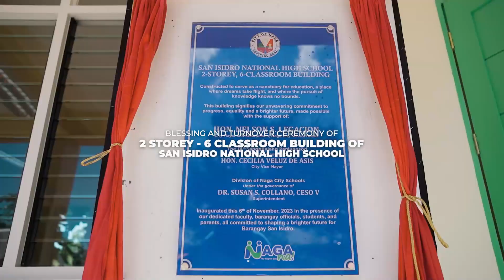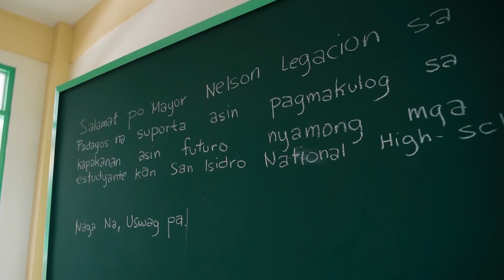Blessing & Turnover of 2S6C San Isidro National High School (Nov. 6, 2023) | Naga City Government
2S6C BUILDING IN SAN ISIDRO NATIONAL HIGH SCHOOL 🏫 | Opisyalmente na pong binendisyonan asin ipig-turnover kan ciudad sa Department of Education Naga an ikaduwang classroom building kan San Isidro National High School kasubagong aga, Nobyembre 6, 2023. Ini matapos kan pirang bulan na patrabaho na nagpuon kan Marso ngonian na taon.

An aktibidad pinangenotan ni Mayor Son Legacion kaiba sinda Vice Mayor Nene de Asis asin an miembros kan Sangguniang Panlungsod. Yaon man para magtao nin saiyang mensahe an DepEd Naga Schools Division Superintendent, Dr. Susan S. Collano, CESO V pati man si Mr. Ramon F. Geronimo, Jr., an Principal kan escuelahan. Presente man an faculty, mga empleyado, asin mga estudyante na iyo an magamit kan pasilidad.

"Apwera sa mga pigpapatugdok na eskwelahan, mga school buildings, an pigmamawot ta po talaga, iyo po an mas maihanda kamo na mga kaakian para sa saindong futuro. Aram ta man po baga na nagkakaigwa kita nin mas halangkaw na oportunidad, nin tiyansa, na makipaglaban asin atubangon an ano man na challenge pag-abot kan panahon kun kita po nakatapos na nin pagklase. Iyo po iyan an katuyuhan kun tano kita nag-establisyar nin San Isidro National High School.

Laomon po na dae nagtatapos an suporta sa okasyon na ini. Igwa pa po nin kasunod," Mayor Son Legacion sa saiyang mensahe.

📹 Jasper Infante & Gian Charles Basco
🚁 Ramil Herrera
💻 Jasper Infante

🌐 The Official YouTube Channel of the Naga City Government is managed by the City Events, Protocol and Public Information Office (CEPPIO).

📌 Keep up with the latest news from the City Government of Naga!